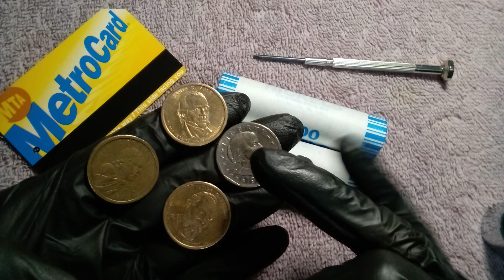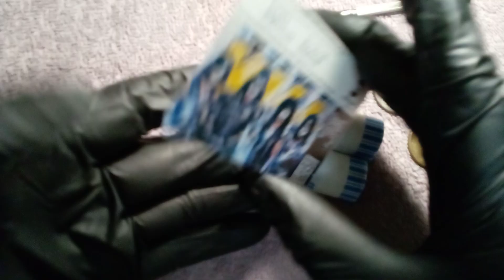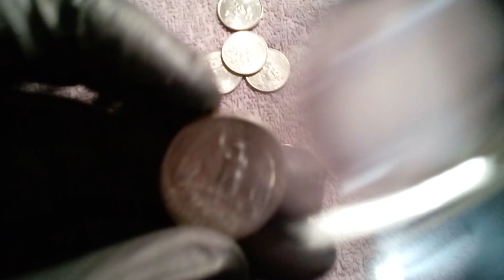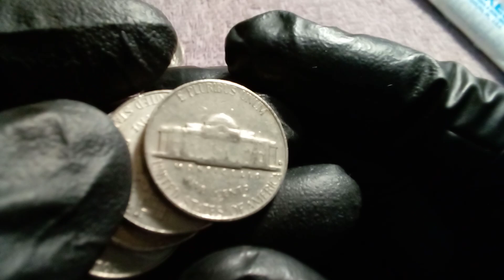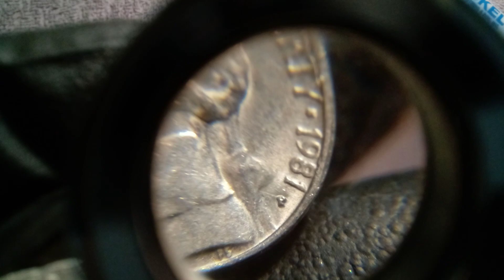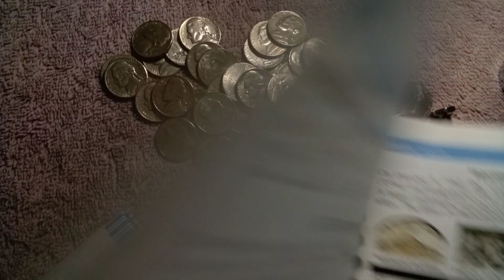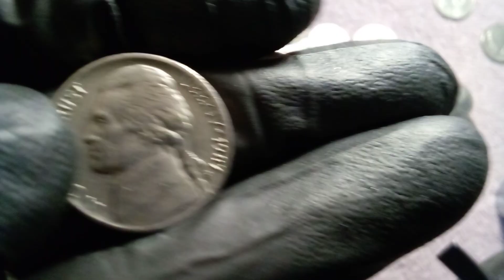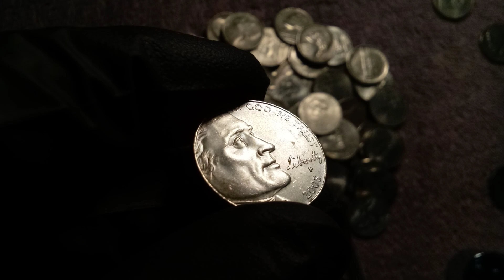👋🙂Primer video 2024🍷Bienvenidos hablemos de proyectos , cazerias e informacion, gracias por su apoyo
Seguiremos trabajando como lo mencionamos , mas informacion y esperamos mas preguntas, recuerden usar mi correo para que envien fotos o preguntas 🙂